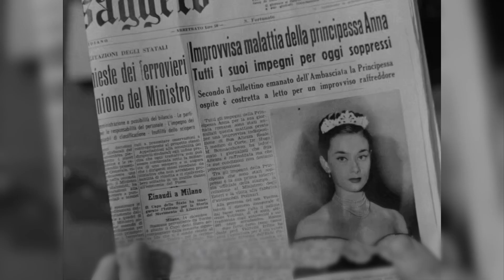落跑公主奇遇小報記者擦出的愛情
在緣分中那早已註定的相遇之後，我不能陪你走完一生。

一個是高貴的公主，一個是落魄的記者，
兩個有著極度反差的人物，演繹了電影史上最經典的愛情片《羅馬假日》，影片構思非常簡單，也沒有大場面製作，但這一點也不妨礙它成為一部經久不衰的影片，美妙年華的公主，厭倦皇室千篇一律的生活，短暫逃出皇室的她，在喧鬧的街頭找回了自己年齡該有的樣子，找回了一個普通人的生活，一段永難忘懷的愛情故事，這部描述24小時浪漫愛情的影片，從邂逅到相愛，時間是那麼的短暫，感情卻是那樣的熱烈而又含蓄。
安妮一直在撒謊，喬伊也一直在撒謊，但這是兩個善良而純真的靈魂，在謊話野獸這一幕，安妮欲說還休，卻真誠的相信喬伊的表演，在無邊的許願牆邊，安妮默默的許下心願，卻知道這永遠都不可能實現。
愛情是什麼，幸福又是什麼，人生本就是一部痛苦的劇本，在緣分中那早已註定的相遇之後，我不能陪你走完一生，卻留給你一生都可追憶的幸福時刻，那才是幸福最唯美的定義，每一部好的電影都像是一場華麗的夢，我們多希望能在其中沉醉的久一些，再久一些。

00:00 公主跑了
01:47 影史最經典邂逅
03:53 公主殿下請跟我玩
06:07 再見我的愛
08:41 一生最美的邂逅